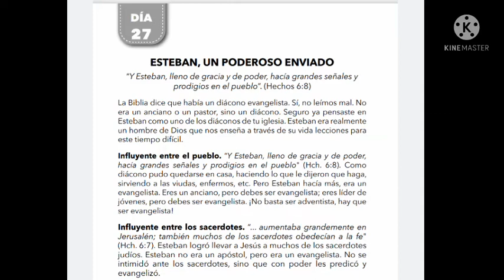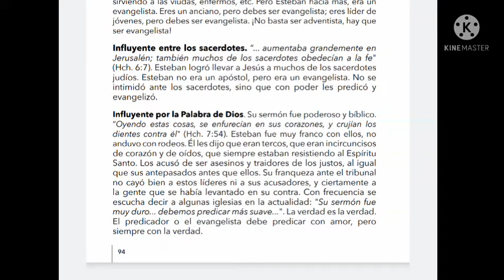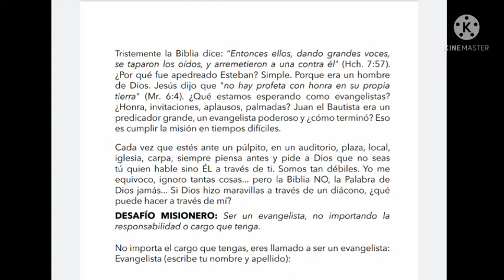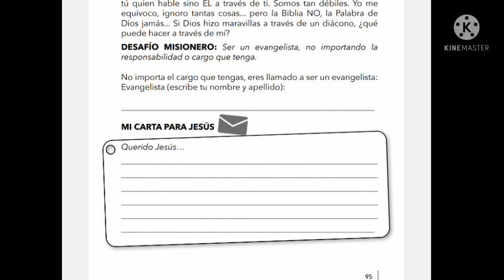DÍA 27 LIBRO YO OS ENVIO ESTEBAN ENVIADO